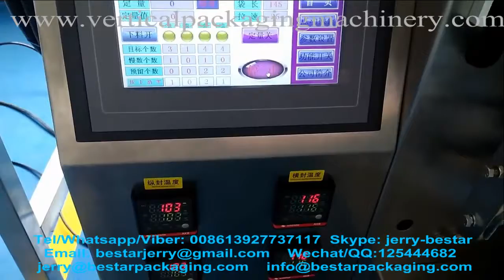Bestar packaging,4 disc,4 temperature controlers, plastic parts mix with screws,full automatical cou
Bestar packaging,4 disc,4 temperature controlers, plastic parts mix with screws,full automatical counting and packaging machine
Bestar,packaging,4 disc,4 temperature controlers, plastic parts,mix with,screws,full automatical,counting,packaging machine
Bestar, embalaje, 4 discos, 4 controladores de temperatura, piezas de plástico, mezclar con, tornillos, completamente automático, contar, empaquetadora
Bestar, Verpackung, 4 Disc, 4 Temperaturregler, Kunststoffteile, mischen mit, Schrauben, vollautomatisch, Zählen, Verpackungsmaschine
Bestar, упаковка, 4 диска, 4 регулятора температуры, пластмассовые детали, смесь с, винты, автоматически, счет, упаковочная машина
Bestar, imballaggio, 4 dischi, 4 regolatori di temperatura, parti in plastica, mescolare con, viti, completamente automatico, conteggio, confezionatrice
Bestar บรรจุภัณฑ์ 4 แผ่นควบคุมอุณหภูมิ 4 ชิ้นชิ้นส่วนพลาสติกผสมด้วยสกรู
Bestar, pembungkusan, 4 cakera, 4 pengawal suhu, bahagian plastik, campuran dengan, skru, penuh secara automatik, mengira, mesin pembungkusan
Our Factory since 2001 has been manufacturing the cosmetic&food making and packaging machinery.In these field we have the experience rich enough to solve the questions encountered by our customers from both home and abroad.For more information about various high quality machinery,

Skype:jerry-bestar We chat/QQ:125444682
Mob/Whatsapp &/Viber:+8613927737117